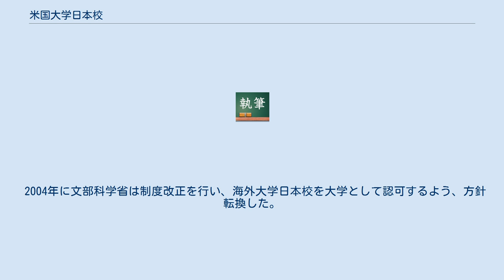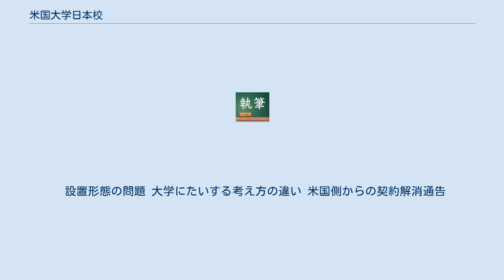米国大学日本校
米国大学日本校（べいこくだいがくにほんこう）は、日本に設置されたアメリカの大学の分校。
「日本にいながらアメリカの大学に通える」と一時はブームになった。
1980年代から1990年代にかけて30から40ほどの大学が日本の教育市場に参入したが、その多くが撤退し、2009年には米国大学4校のみとなった。
 大半が日本の法令に基づかない教育施設であり、無認可校であった。
従って法的な定義はない。
米国大学日本校の広範な実態調査を行った鋤柄光明は、アメリカ大学日本校を『専ら日本人学生を対象に本校の教育カリキュラムの一部、もしくは本校への単位移籍が可能な教育課程、または本校への進学準備教育課程を提供している機関』と定義している。
 米国大学日本校は、英語研修課程、留学準備課程、学位課程を提供していたが、学校教育法上の大学ではなく、私塾と同じ扱いで、卒業しても日本の大学卒業資格を得ることはできない。
1990年代に設置されていた学校の経営母体の法人格は営利を主目的とする株式会社組織が大半、非営利であっても社団法人に留まり、専修学校・各種学校として学校法人格を持つものはわずかであった。
このため、卒業生は日本の大学に編入学する際に単位認定を受けられなかったり、不法就労を防ぐために行われた入国管理法の改正により、米国大学日本校に留学しようとする学生への学生ビザの発給を受けられなくなるなどの不利益があった。
 大学の認可を受けていないため、文部省も実態を把握しておらず、看板倒れ、看板に偽りありでトラブルとなったケースもあった。
 日本国内の米軍基地内にある日本校を除くと、1982年にテンプル大学が日本校を東京都港区芝に開設したのが最初である。
当初は留学準備課程である集中英語課程のみで発足した。
日米貿易摩擦の不均衡を是正するため、1986年に日米貿易拡大促進委員会が日米の国会議員によって設置され、対日強硬派のリチャード・ゲッパード民主党下院院内総務の主張により、アメリカ大学の日本校開設が受け入れられた。
委員会事務局がアメリカの諸大学に日本校設置について意向を尋ねたところ、151校が日本進出を希望した。
 1987年2月、ボストン大学、ジョージア工科大学、ミシシッピ州立大学、ジョン・F・ケネディ大学などアメリカ16大学及び5つの大学連合体による代表団が来日して日本各地を視察し、有力候補地を挙げた。
 アメリカの大学を誘致することは、日本の大学を誘致する場合よりも短期間で設置できること、安価で設置できるという利点があった。
 1990年に国土庁が調査したところ、33校があり、約1万人が在籍していた。
 新潟県中条町のサザン・イリノイ・ユニバーシティ新潟校、秋田県雄和町のミネソタ州立大学機構秋田校は、自治体の誘致で誕生した。
 日本校の多くが間違った理念で運営され、利益を優先する傾向があったことから、アメリカ大学の評判が低下しないよう、設置基準が検討され、1991年2月、在日米国大学協会が設置された。
1995年時点で、秋田、新潟、富山の学校は専修学校として県知事に認可されていた。
これらのうち、秋田と新潟の学校は就職率が90%を超えた。
 2004年に文部科学省は制度改正を行い、海外大学日本校を大学として認可するよう、方針転換した。
 鳥井康照は、米国大学日本校の閉鎖の原因を次の7通りに分類している。
 学生数の減少 学費の高さ 日本校の評判の低さ 学生の英語力の問題 日本の高校3年生の英語力がTOEFLで350～400点であるのに対して、コミュニティカレッジでも450点、テンプル大学ジャパンでは学部課程入学のために、525点を課していた。
 設置形態の問題 大学にたいする考え方の違い 米国側からの契約解消通告